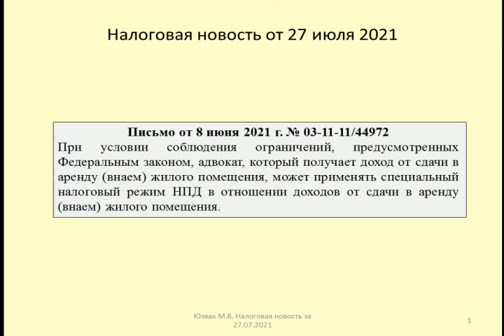27072021 Налоговая новость о налоге на самозанятых при сдаче адвокатом жилья в аренду / rent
Рассматривается возможность применения адвокатом налога на профессиональный доход при сдаче в аренду жилого помещения (Письмо Минфина от 8 июня 2021 г. № 03-11-11/44972)
The possibility of applying a professional income tax by a lawyer when renting out residential premises is being considered (Letter of the Ministry of Finance dated June 8, 2021 No. 03-11-11/44972)

Оптимизация: как снять квартиру, аренда квартиры, недвижимость, крым, аренда жилья, снять квартиру без посредников, турция, отдых, влог, отдых в крыму, крым сегодня, аренда, недвижимость в турции, переезд, блог, ялта, договор аренды, турция 2020, аренда жилья в германии, отдых в турции, жизнь в германии, англия, аренда квартиры в испании, квартирный вопрос, риэлтор, путешествия, купить квартиру в турции, великобритания, жизнь в черногории, турция отдых, обзор, риелтор, крым 2020, жизнь в турции, анталия, аренда недвижимости, аренда квартиры в турции, квартира, переезд в турцию, жизнь в крыму, аренда комнат, аренда квартиры в англии, аренда комнаты в англии, где искать жилье, цены на жилье в англии, аренда в анталии, как искать жилье, съем жилья, поиск жилья, наши в англии, как правильно снять квартиру, недвижимость в черногории, москва, посуточная аренда квартир, irina vitelaru, бизнес с нуля, снять квартиру, жизнь в англии, иммиграция, аренда жилья в англии, мошенники, кидалово, жизнь за рубежом, съемное жилье, обыкновенная мечта, пляжи в крыму, крым 2021, отдых в крыму 2021, евросоюз, крым россия, улицы ялты, отдых на море, отдых у моря, снять жилье в крыму, ялта пляж, poland, жилье в польше, цены, путешествие, эмиграция, штат флорида, обзор квартиры, влог из германии, моя квартира, переезд в германию, германия, крым жилье у моря, жилье у моря, аренда в турции, me4takos, турция после карантина, анталия турция, жизнь в европе, работа в европе, иммиграция в великобританию, недвижимость в испании, как сдать квартиру, недвижимость в анталии, аренда квартиры в америке, жилье в ялте, ялта частный сектор, ялта отдых, отдых в ялте, ялта снять жилье, ялта аренда жилья, америка, эмиграция в сша, сша, ирина вителару, испания, как выгодно сдавать квартиру, как быстро сдать квартиру, цены на квартиры, аренда жилья в польше, как дорого сдать квартиру, как составить договор аренды, как избежать мошенников аренда квартиры, квартира в аренду